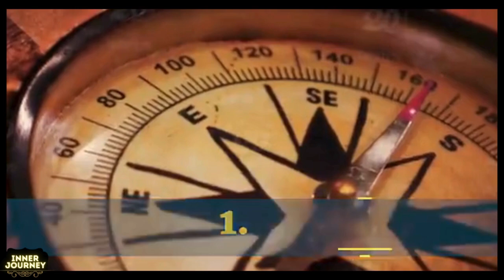𝗨𝗻𝗹𝗼𝗰𝗸𝗶𝗻𝗴 𝗘𝗮𝘀𝘁𝗲𝗿𝗻 𝗪𝗶𝘀𝗱𝗼𝗺: 𝗗𝗶𝘀𝗰𝗼𝘃𝗲𝗿 𝘁𝗵𝗲 𝗜𝗻𝗻𝗲𝗿 𝗜𝗻𝘁𝗲𝗹𝗹𝗶𝗴𝗲𝗻𝗰𝗲 𝘄𝗶𝘁𝗵 𝗦𝗮𝗱𝗵𝗴𝘂𝗿𝘂